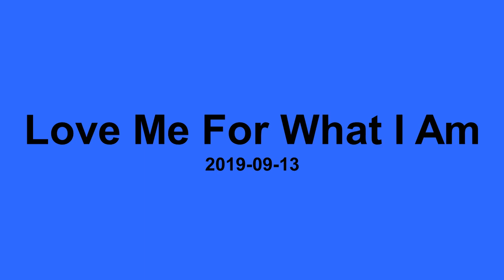Love Me For What I Am - Ron Wie - Serangoon CC 20190913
Serangoon CC Live Band 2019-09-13 Fri